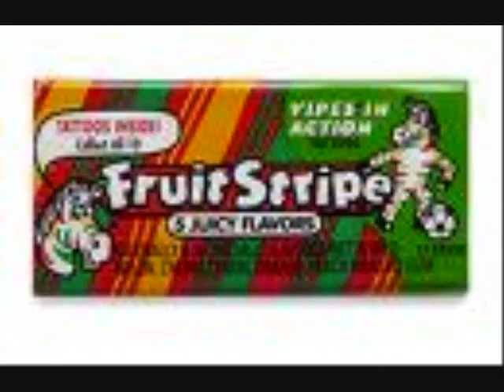old school with a twist